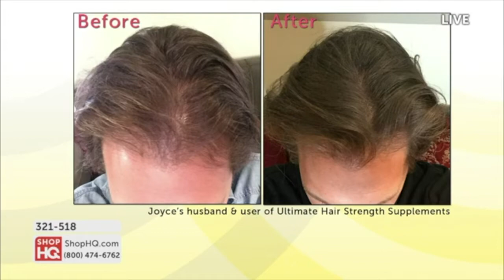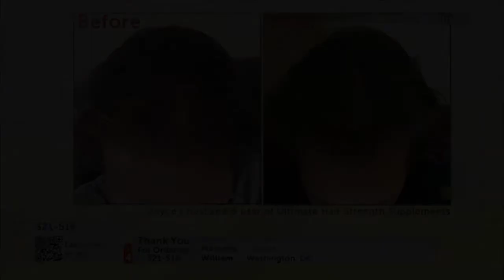Joyce Giraud's husband, Michael Ohoven, tells how he got his hair to grow back!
Michael, Joyce Giraud's husband, does an intervention on the show explaining how he got his hair to grow back! This couple is hilarious!